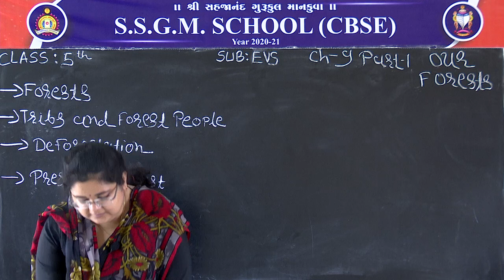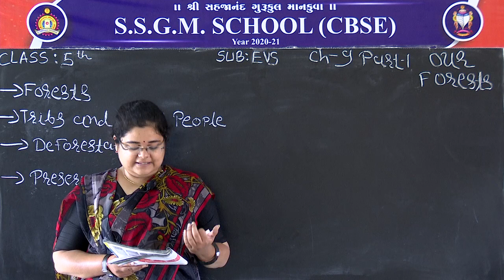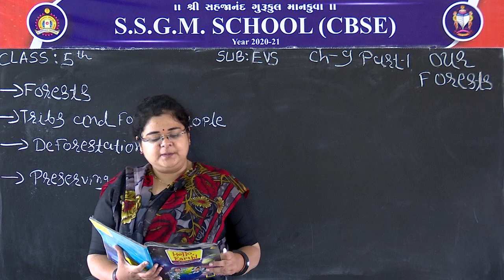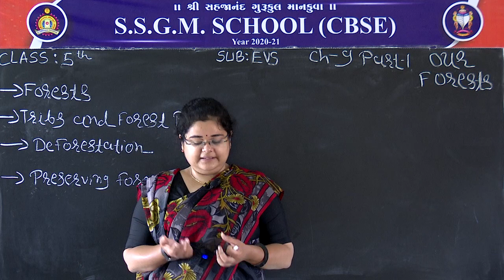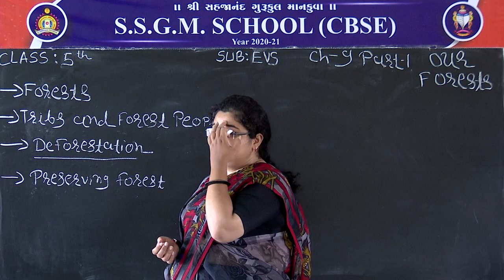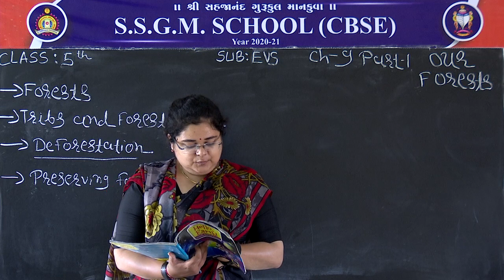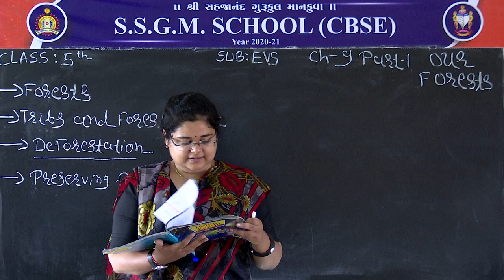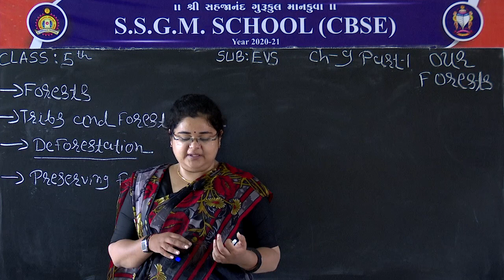STD 5 EVS OUR FOREST PART 1